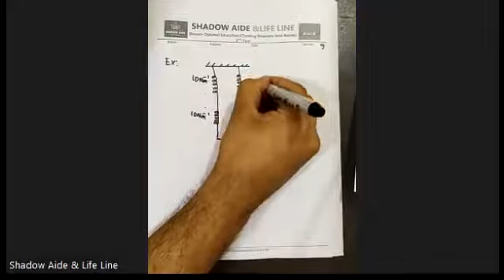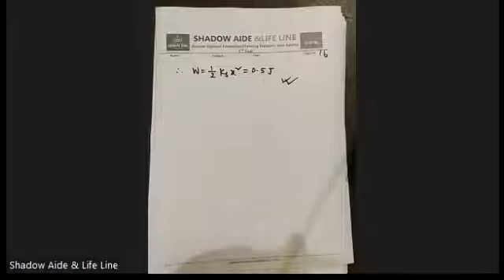Physics Class (Sohel Sir) 17-06-2022